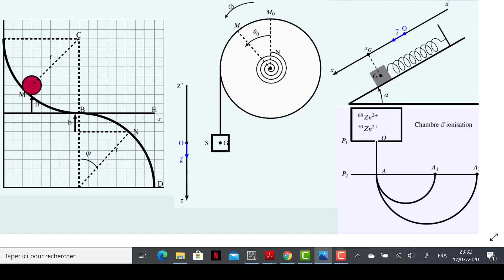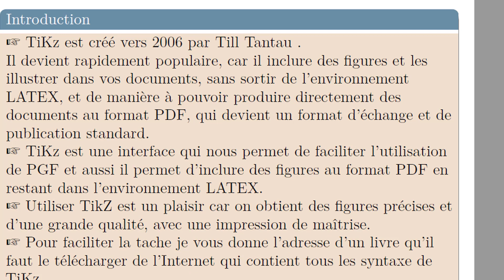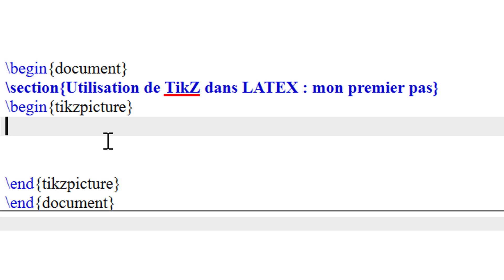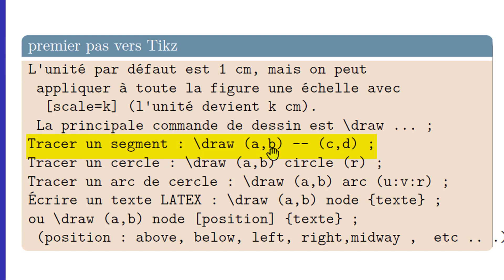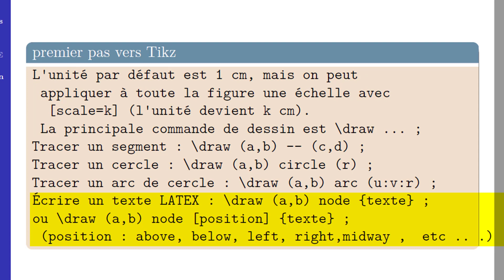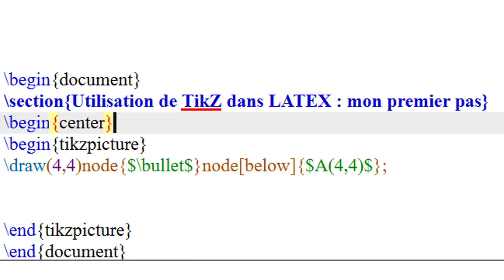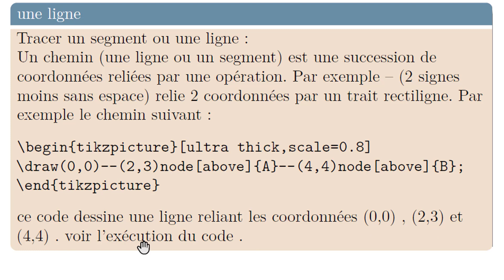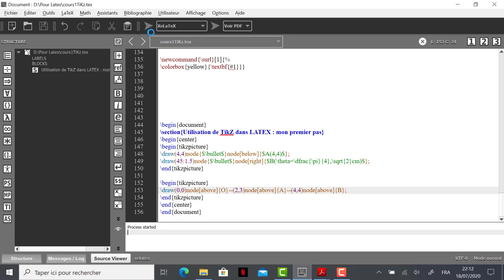premier pas vers Tikz : cours 1 introduction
Cette série de vidéo consiste à apprenez comment rédiger un document ( feuille d'exercice, DS , cours , présentation par beamer , etc ) par LaTeX et surtout faire des schema , tableaux et courbes .